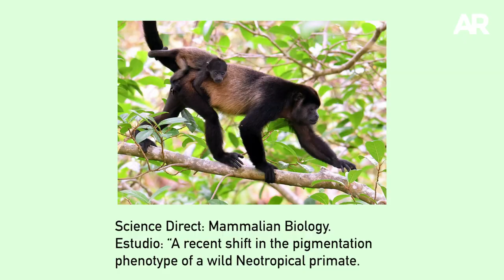¡Nuestros monos congo se están volviendo amarillos!